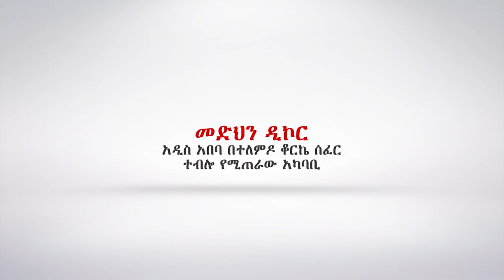በተቀባ ዘይት የሚፀለይበት ልዩ ጊዜ…አዲስ አበባ አጥቢያ//"መድህን ዲኮር አዳራሽ"